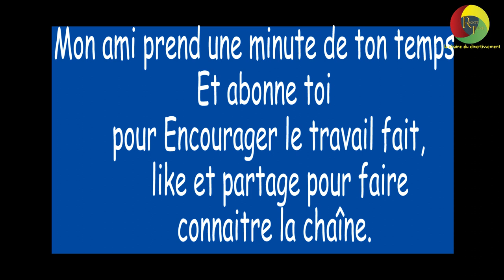Si tu attrape ta go ou ton gars regardant un p*rn* gay, quelle sera ta réaction ? Saison2 19